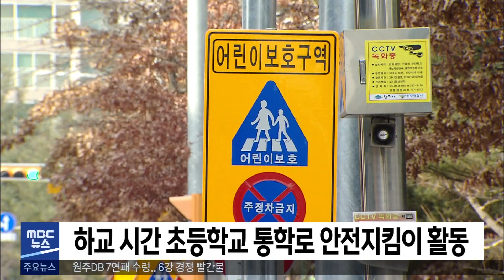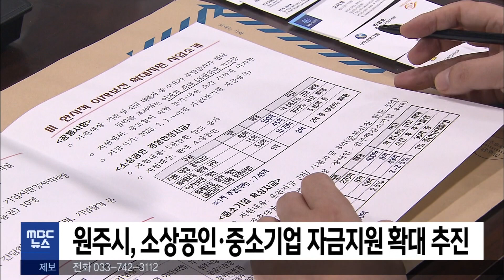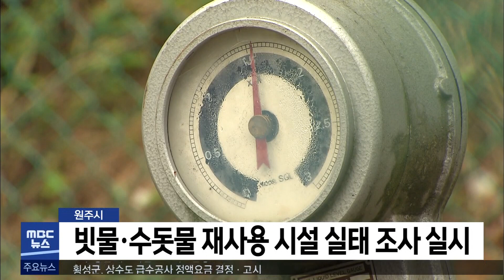2023. 3. 2 5NEWS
- 하교시간 초등학교 통학로 안전지킴이 활동 시작
- 원주 13개 공립어린이집 그린리모델링 완료
- 강원도, 인구 감소 대응 조례 제정 추진
- 원주시, 소상공인·중소기업 자금지원 확대 추진
- 원주환경청, '미세먼지 바로 알기' 환경교육 실시
- 원주시, 빗물·수돗물 재사용 시설 실태 조사 실시
- 겨울청소년올림픽 체험부스 운영 청소년 모집
- 원주시, 지역경제 활성화에 상반기 5,309억원 집행